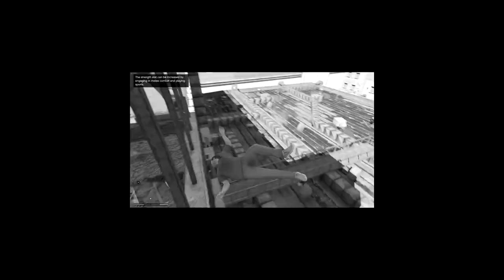GTA 5 But Everyone Has An Up-N-Atomizer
In this video, I play GTA 5 but I gave everyone the Up-N-Atomizer (which is the alien blast gun)